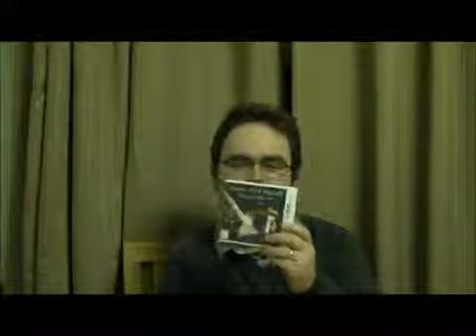Latest 3DS Games Channel Update + New Features Coming Soon by latest3dsgames